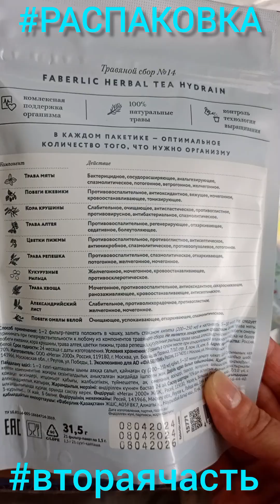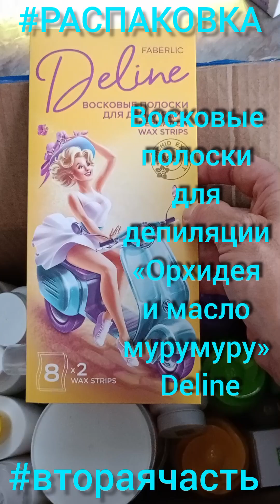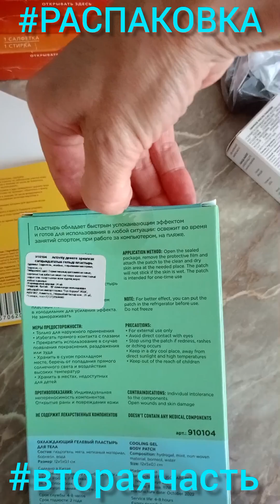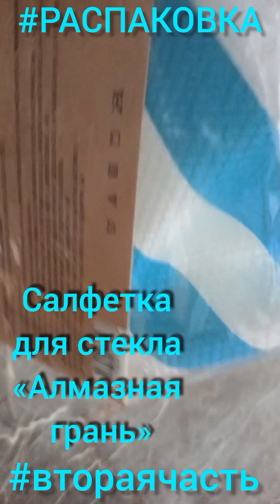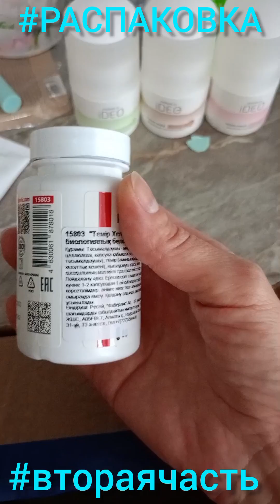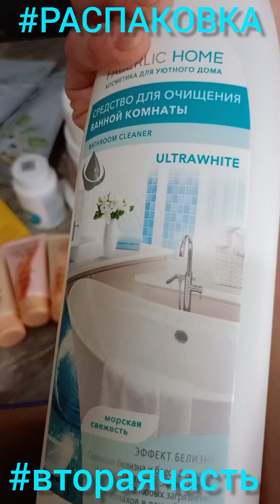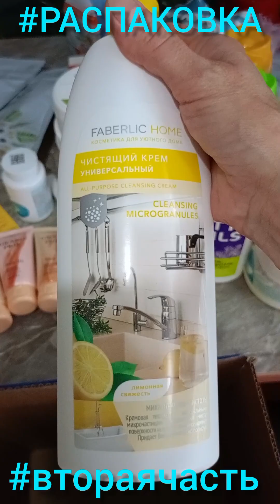ЗАКАЗ на 68,55 бб НИЧЕГО ЛИШНЕГО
🥰ПРИВЕТ👋
😉ПРОДОЛЖАЕМ ОБЗОР РАСПАКОВКИ (от 29.06.24г)
Выгодные покупки
Всё доя дома, ничего лишнего
Расскажу чем пользуемся и могу смело рекомендовать!

С Ув.Татьяна Федорова🤗

НА МОЙ ЮТЮБ-КАНАЛ,
ДОБАВЛЯЙСЯ
В ДРУЗЬЯ 😉 🤝

Сопровождение 🤝